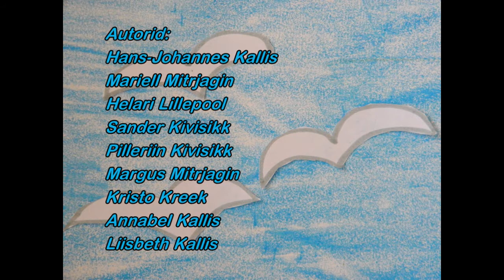Animatsioon "Eesti räim"